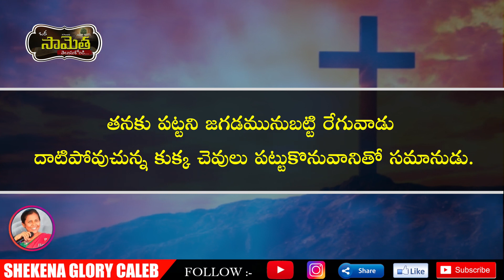ఒక సామెత తెలుసుకోండి! | The Virtue of Patience | Faith and Trust | Proverbs | Shekena Glory Caleb